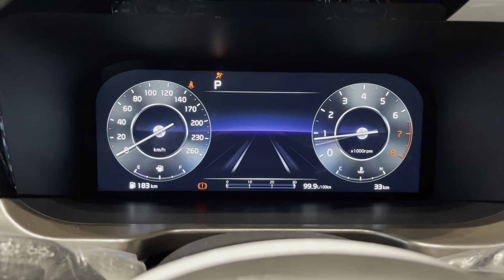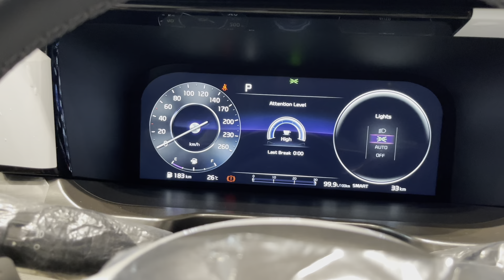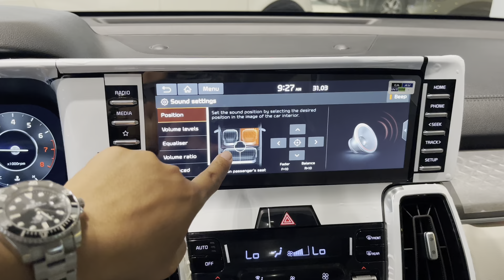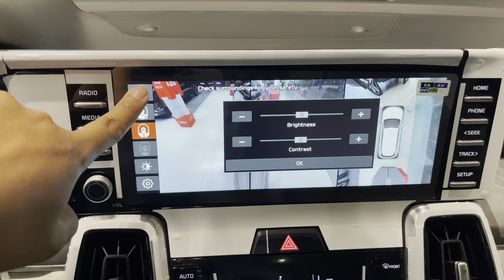All-New 2023 Kia Sorento - 7-seater AWD - Black Edition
Thanks To : KIA Cambodia ☎️☎️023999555 | 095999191 | 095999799 📍📍